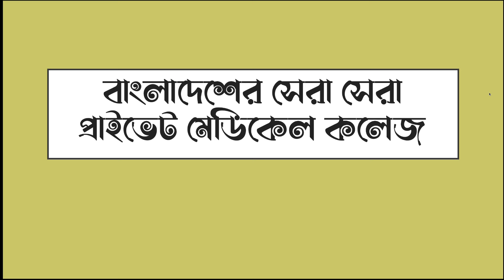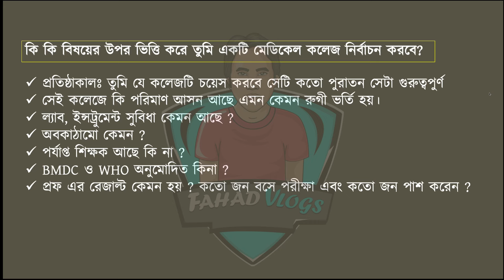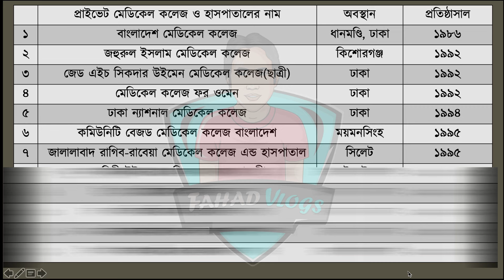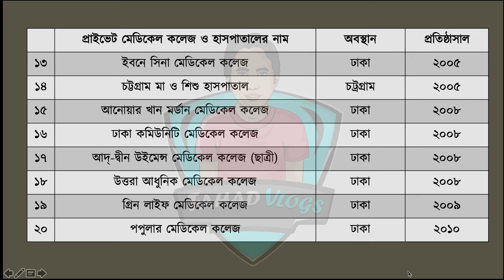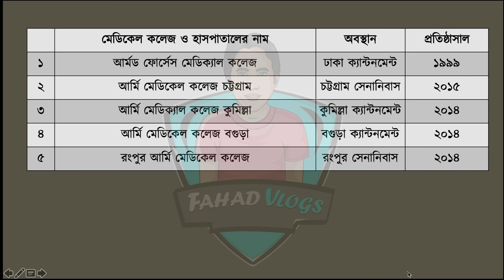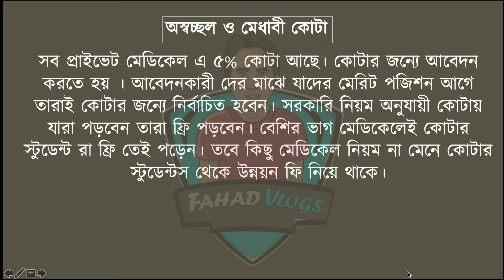Top 20 Private Medical College in Bangladesh 2021| সেরা প্রাইভেট মেডিকেল কলেজ ২০২১ বাছাই উপায় ও খরচ